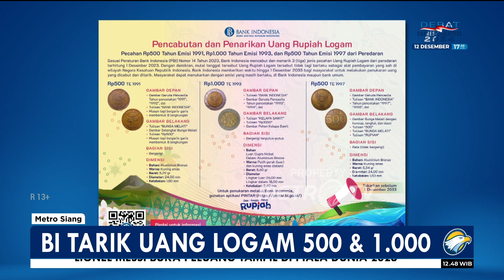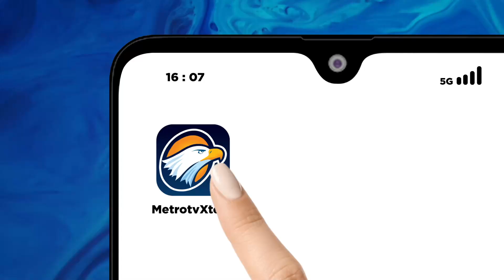BI Tarik Uang Logam 500 dan 1.000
MetroTV, Bank Indonesia mencabut dan menarik peredaran uang rupiah logam pecahan 500 Rupiah tahun emisi 1991, Seribu Rupiah Tahun Emisi 1993 Dan 500 Rupiah Tahun Emisi 1997.